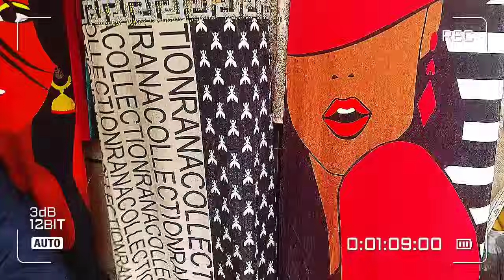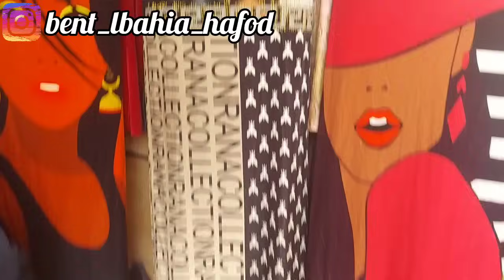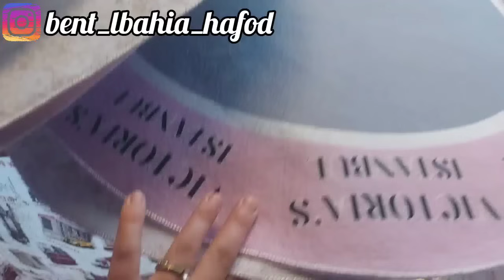جولة في طوابل مدينة جديدة بوهران مع جديد بدعيات دار و قيمة تفريشات حيجابات ميلاية ساعات و ريدويات